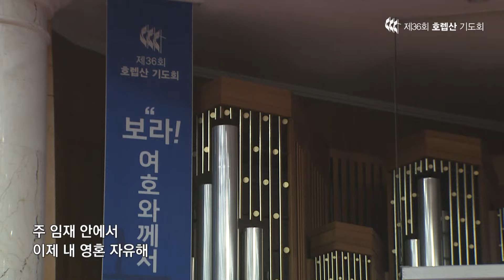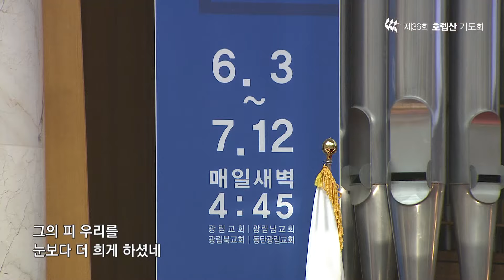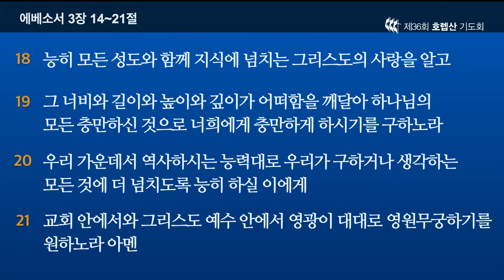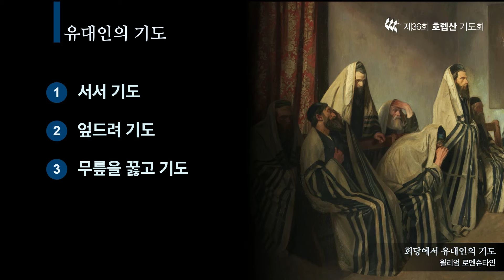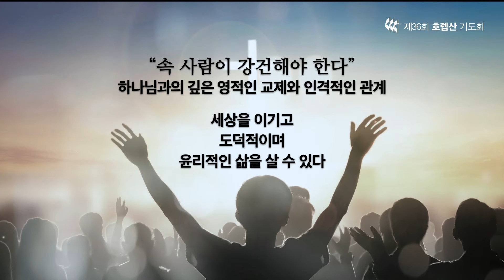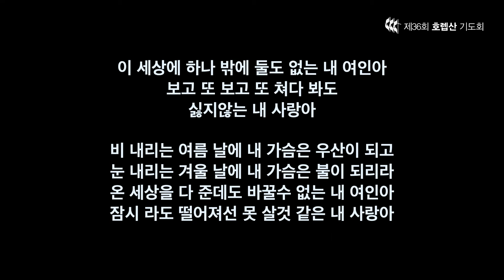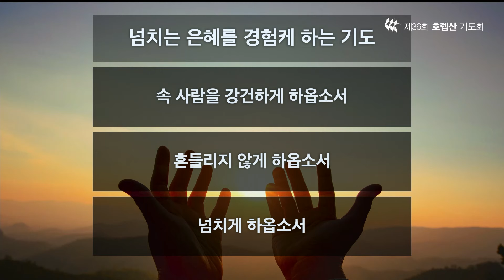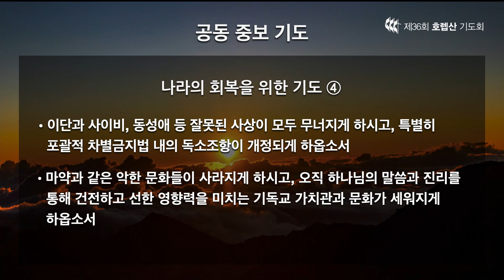제 36회 호렙산기도회 18일차 넘치는 은혜를 경험케 하는 기도 에베소서 3:14-21 김정석 목사 2024.6.20